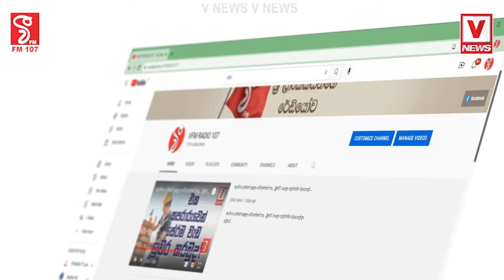මැතිවරණ කොමිසම මෙච්චර කල් ඉදියේ නිදාගෙනද ? සීනි බෝල ටෝක් දෙන්න එපා !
වහාම ඡන්දය තියන දවස කියන්න
මැතිවරණ කොමිසම මෙච්චර කල් ඉදියේ නිදාගෙනද ?
සීනි බෝල ටෝක් දෙන්න එපා !